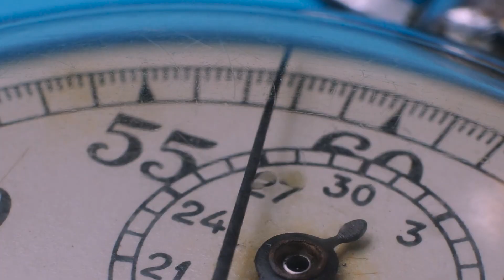Wasted: Sand mining is slipping out of control